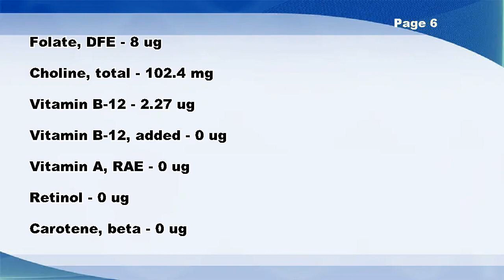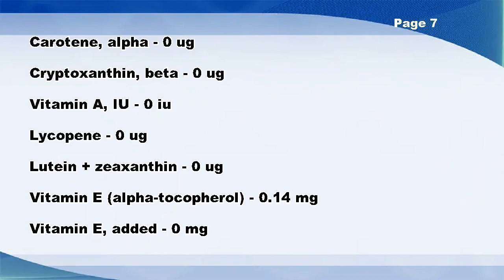Beef, short loin, porterhouse steak, separable lean only, trimmed to 0" fat, select, cooked, broiled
Beef, short loin, porterhouse steak, separable lean only, trimmed to 0" fat, select, cooked, broiled -- Nutrition Facts